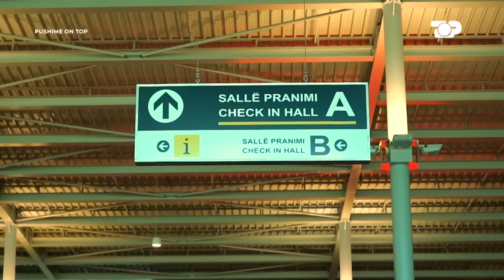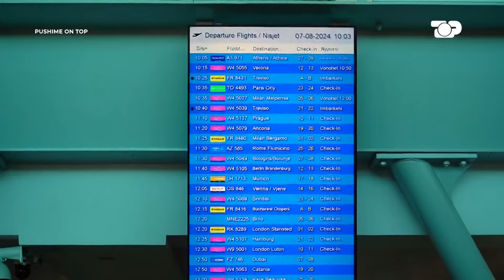Në pikun e fluksit turistik, ja çfarë ndodh brenda Aeroportit të Tiranës! - POT